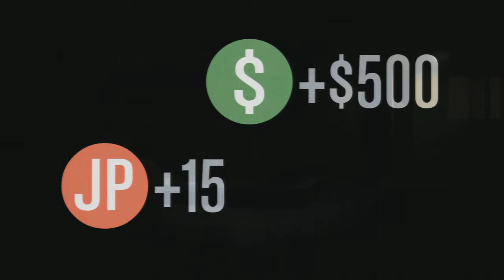LETS PLAY GTA ONLINE # 001 W T F GEH DRAUF